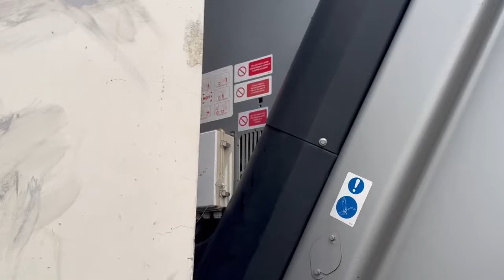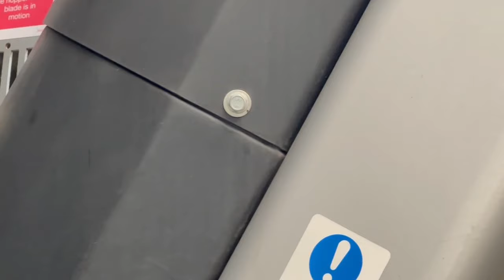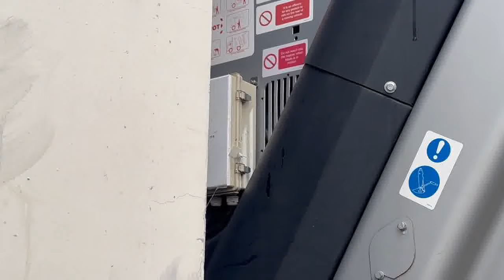Trashy Wednesday - Upclose with Sembcorp BYD Garbage Truck!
We love this duo garbage collectors - so friendly! Thank you!